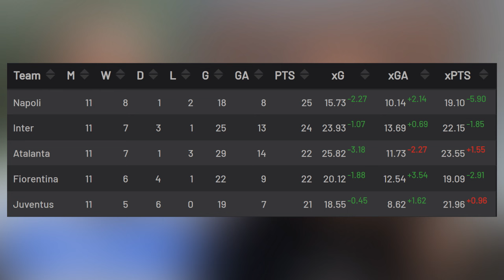Pagelle Napoli-Atalanta 0-3 | È stato solo un INCIDENTE DI PERCORSO?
Pagelle Napoli-Atalanta 0-3 | Arriva la prima e vera batosta per il Napoli di Antonio Conte, e la domanda ora sorge spontanea: la sconfitta contro l'Atalanta è stata solo un INCIDENTE DI PERCORSO, o è un CAMPANELLO D'ALLARME? Lo scopriremo contro l'Inter.